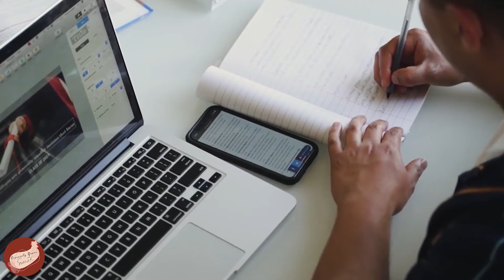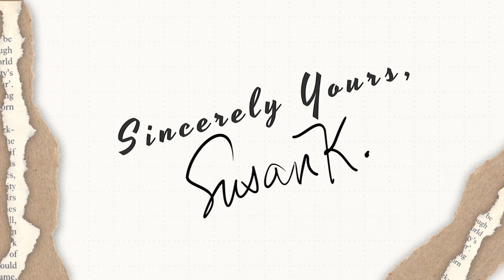Kamusta Naman ang Mga Hamon Para sa MGA magulang NA Nagpapa-aral ng Virtual Learning?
BANTAY OCW FOUNDATION INC. presents Sincerely Yours, Susan K.

Mental Wellness Edition with Psychology Professor Rommel Agbayani

Hey Teachers and Students!
Canva for Education makes it easy to create, collaborate, and communicate visually in the classroom and beyond. Plus, It’s 100% free for K12 teachers and their students.